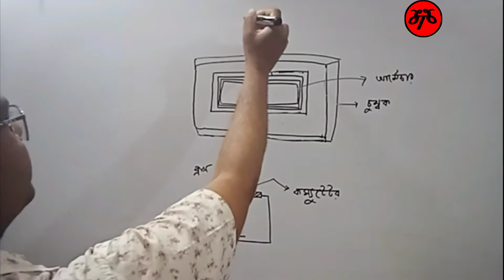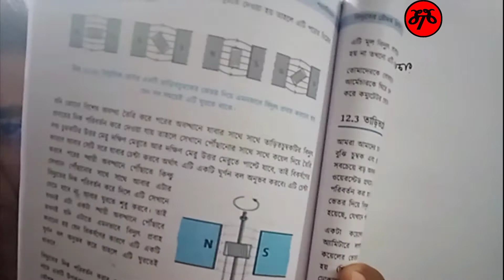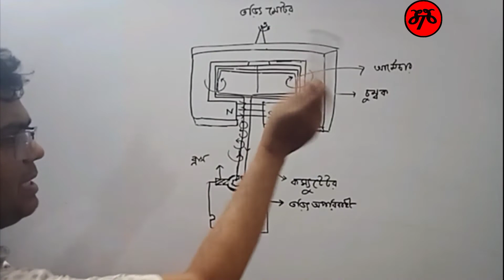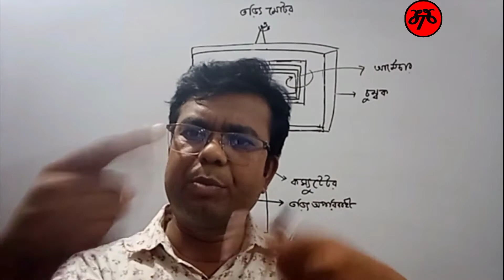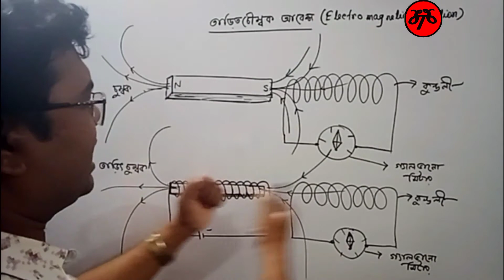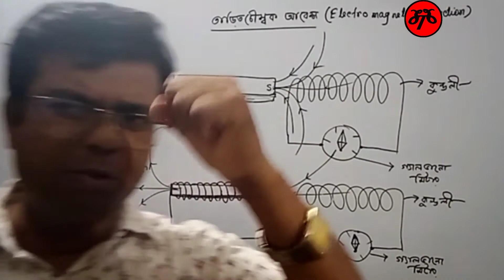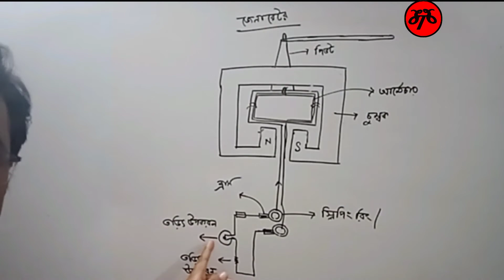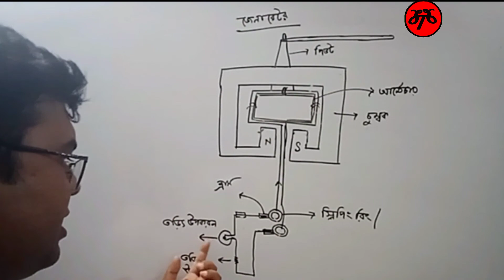SSC Physics 12th Chapter,তাড়িতচুম্বক আবেশ,মোটর,তড়িত মটোর,জেনারেটর,আর্মেচার,স্লিপিং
তাড়িতচুম্বক আবেশ,মোটর,তড়িত মটোর,জেনারেটর,আর্মেচার,স্লিপিংPhysics 12th Chapter